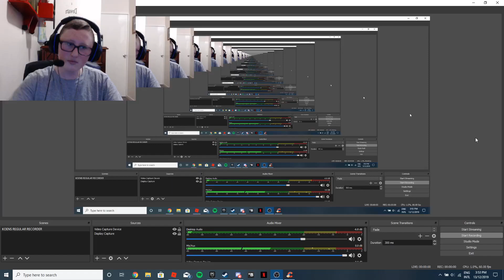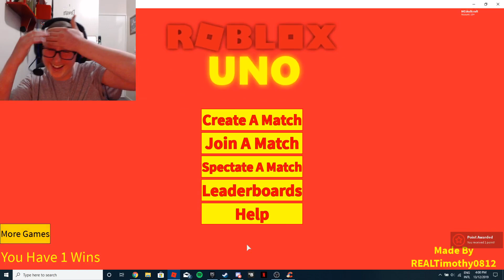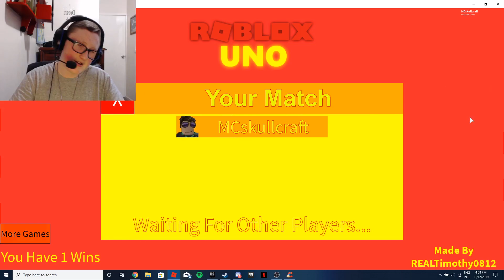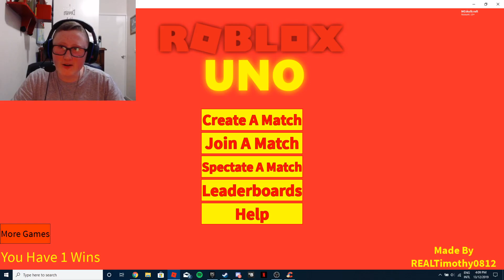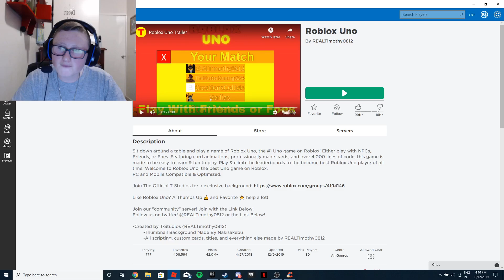ITS ON!!! | Roblox Uno | with my brother!!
Hey, guys, I felt like I needed to do a video with one of my relatives and I thought it would be fun and it was so I hope you enjoy this as much as we did even though there was some rage and some crude humor anyway LIKE AND SUBSCRIBE OTHERWISE I WILL SLAP A CREEPER ON TO YOU, IT WILL EXPLODE AND YOU WILL BE LIKE AWW MAN!!! HOPE YOU ENJOYED!